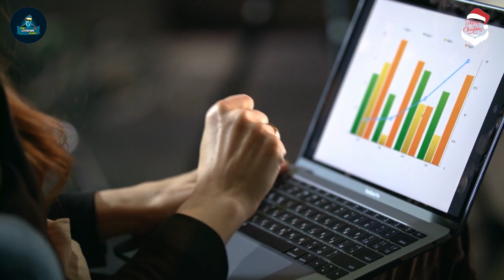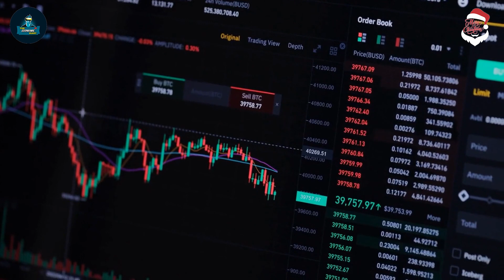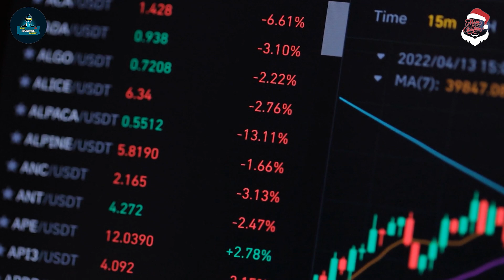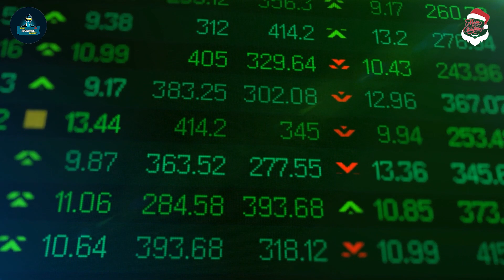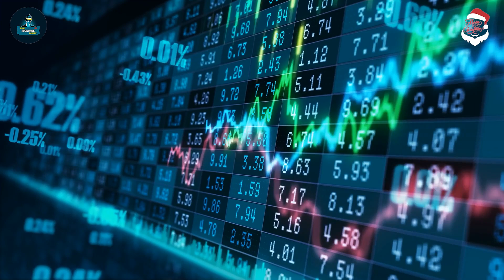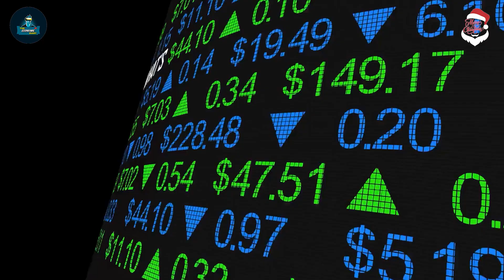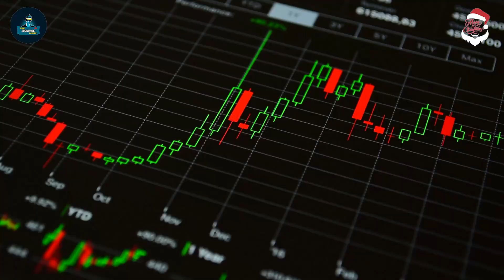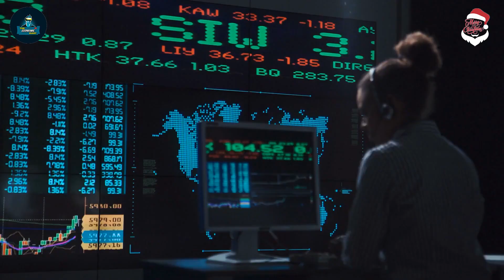"A Call to Action: How to Prepare for the Worst" - JEREMY GRANTHAM | BRICS | stocks | xrp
Educate my audience about free market economics and the principles and benefits of individual liberty, limited government and sound money. These are America's founding principles, guaranteed by the U.S.